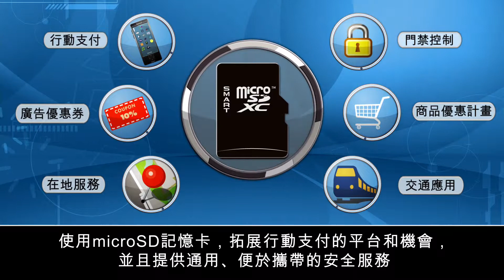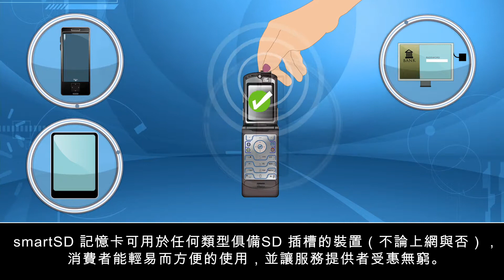smartSD 建立可攜式安全元件的新標準 (CT)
smartSD記憶卡可以使用於NFC近場無線交易、遠端服務、身份識別以及安全加密認證，讓我們的服務遍及數以百萬計的裝置、數以千計的消費性產品和數以百計的全球性品牌。